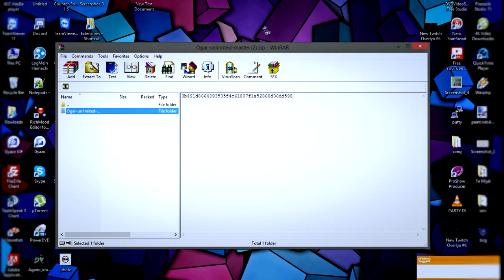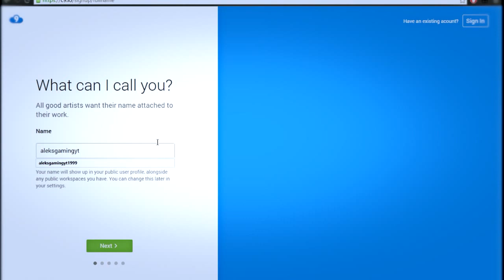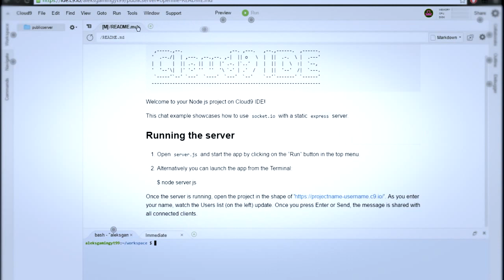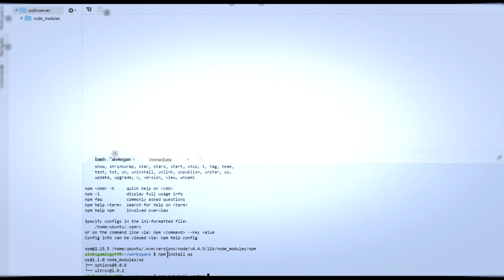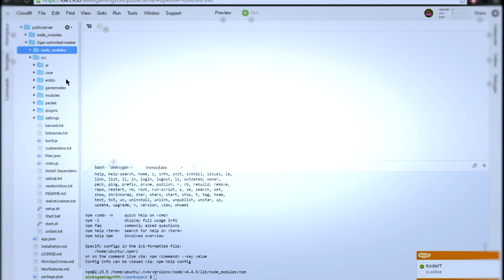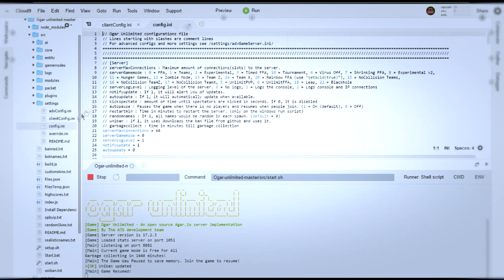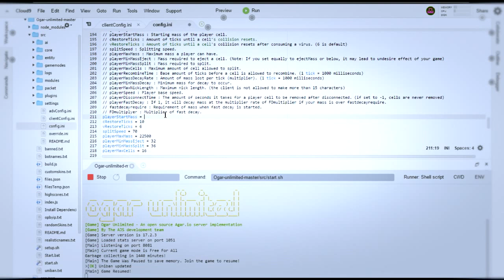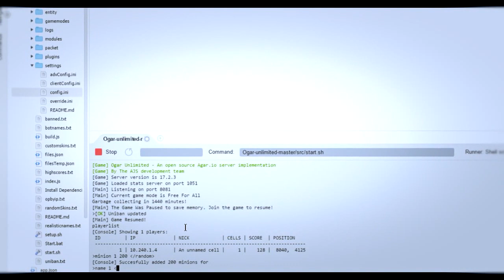Agar.io | How To Make Private Server Play With Friends & Free Bot Tutroria Vps C9.IO (PATCHED)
***IF YOU GET BLOCKED FROM C9.IO CLEARC COOKIES AND MAKE NEW ACC
Hey Guys Today Im Gonna Show You How To Get Free Bot on Agar.io + Play With Your Friends On Private Server  Tutorial+Download You Can Make Splitrunning Popsplit Tricksplit With bots Or With Your Friends
Commands :
playerlist

minion (player) 50 random to get random skins on bots
Dont Forget To Change Port From 443 to 8081
npm install ws
npm install vector2-node